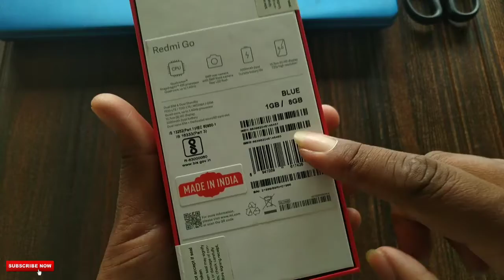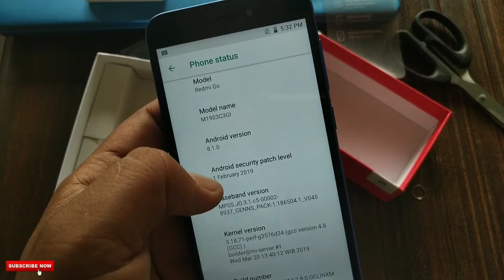Redmi Go Unboxing, camera,Feature & Quick Review🔥🔥🔥 |[हिंदी में ]ATV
Xiaomi Redmi Go: Unboxing | Hands on | Price [Hindi हिन्दी]

Namaskaar Dosto, is video mein maine aapse Redmi Go ke baare mein baat ki hai, Redmi Go ek budget phone hai Android Go ke saath mein jisme aapko Snapdragon 425 processor milta hai aur saath mein 8MP rear aur 5MP front camera milta hai. Redmi Go mein 3000mAh ki battery hai, 5Watt Charger ke saath aur 5" ka HD 16:9 aspect ratio wala display hai. Xiaomi Redmi Go ki India mein launch ho gaya hai jaha iski price hai 4499 INR 1GB+8GB option ke liye Mujhe umeed hai ki aapko Redmi Go ki yeh video pasand aayegi

Xiaomi Redmi Go Unboxing, camera,Feature & Quick Review